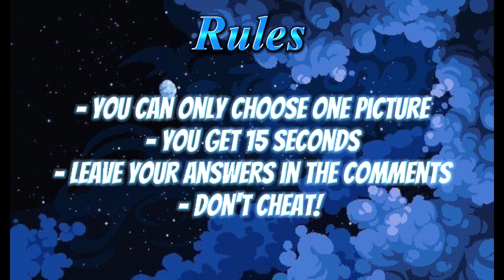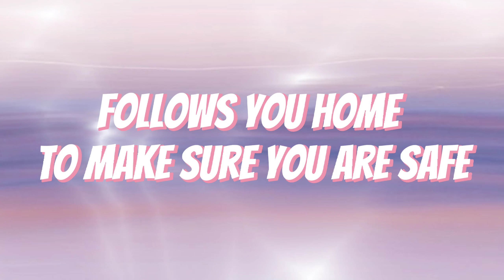Dating door - Genshin Impact [Boys]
I always love these type of videos so I decided to make my own!
let me know your results in the comments